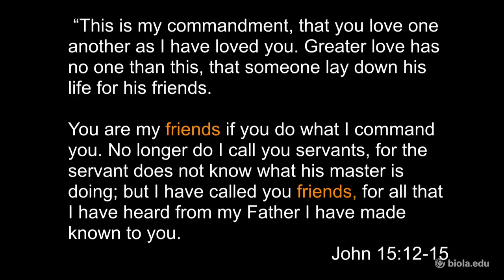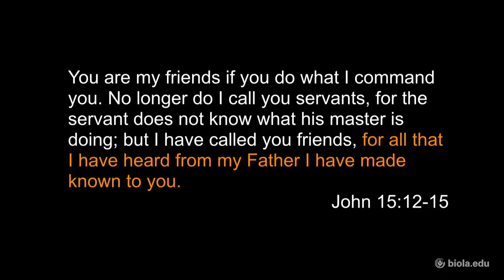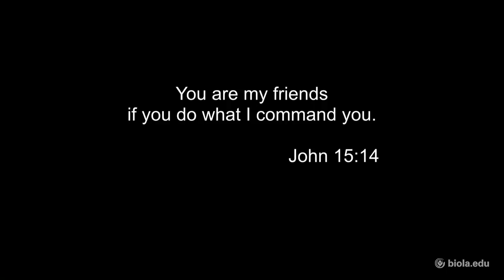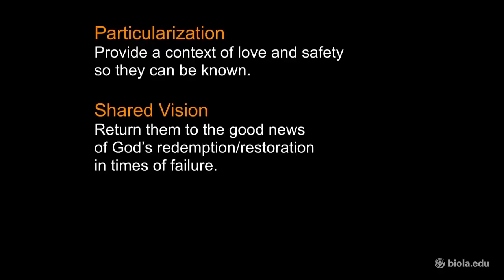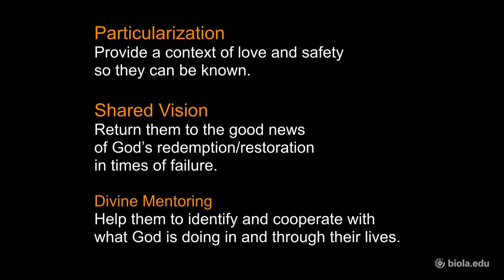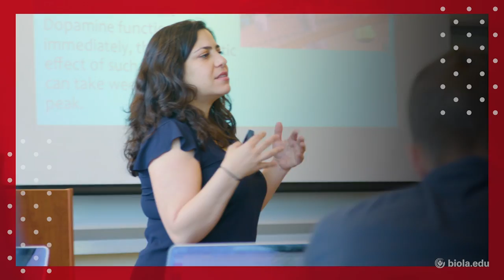Todd Pickett: Spiritual Friendship [Biola Afterdark Chapel]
Todd Pickett, Dean of Spiritual Development & Campus Pastor, speaks about spiritual friendship during this Biola Afterdark chapel on October 3, 2018. Chapels are a regular part of student life at Biola University. Learn more about what it’s like to be a Biola student